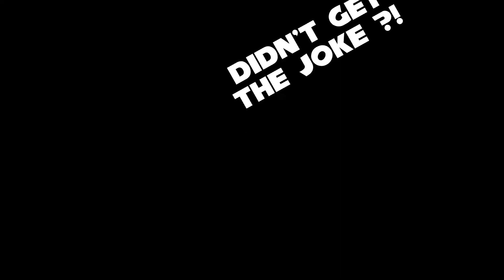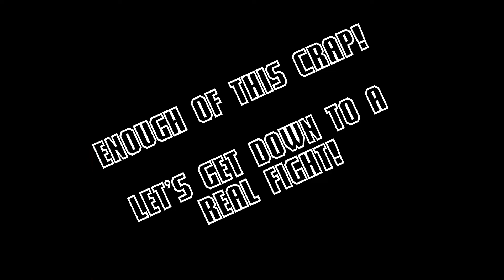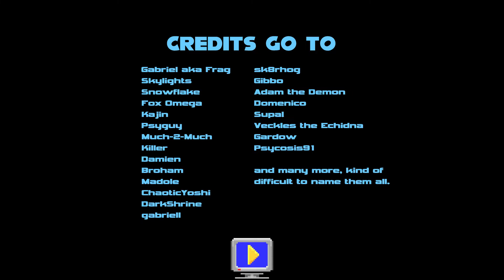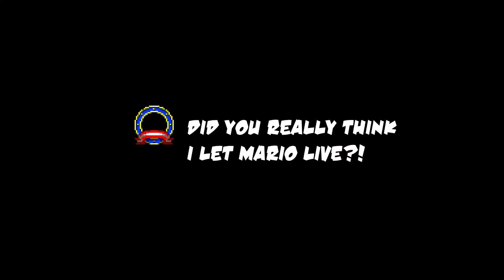Sonic Oddshow 2 [FullHD]